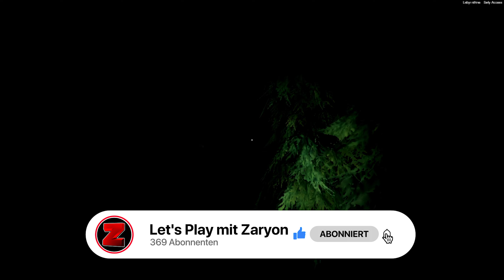LABYRINTHINE 🗺️ Wo sind wir hier gelandet ? - Koop - Folge 02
Labyrinthine ist ein Horror/Survival Spiel, wo man alleine oder mit seinen Freunden durch ein Labyrinth laufen muss. Um zu entkommen, wäre es gut die Rätsel zu lösen. Monster lauern hinter jeder Ecke und warten nur euch zu fressen.

Name: Labyrinthine
System: PC,
Entwickler: Valko Game Studios
Erscheinungsjahr: 28. Okt. 2020
Genre: Survival / Horror
Labyrinthine OFFIZIELLE SEITE:
HIER KÖNNT IHR EUCH "PHASMOPHOBIA" KAUFEN:
MEIN PC UND DAS WAS DRIN IST:
Grafikkarte: Nvidia Gtx 970
Netzteil: be quiet! Pure Power 9 600W
Gehäuselüfter: be quiet! SILENT WINGS 2
Betriebssystem: Win 10 Pro
PARTNERPROGRAM MIT AMAZON
IHR KÖNNT MICH AUCH HIER ANTREFFEN